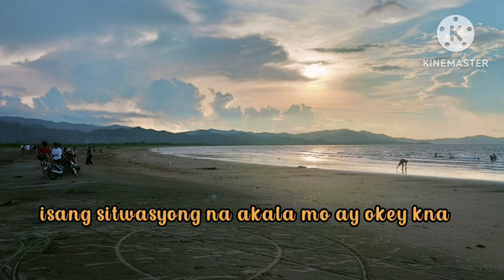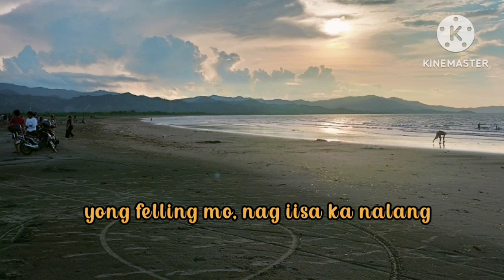spoken poetry (KAYA PA BA)